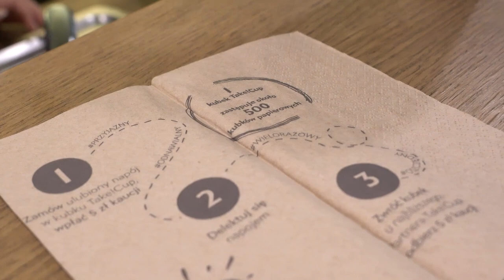Kawa na wynos w kubku wielokrotnego użycia (17 lutego 2021)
Pierwsze kawiarnie w Opolu włączyły się do Ogólnopolskiego Systemu Kaucyjnego Take!Cup. Chodzi o nabywanie kawy w kubkach wielokrotnego użytku. Tylko w ciągu jednego dnia kilkudziesięciu miłośników "małej czarnej" skorzystało z tej propozycji. Akcja ma charakter proekologiczny.